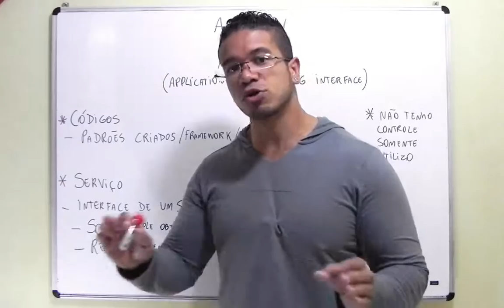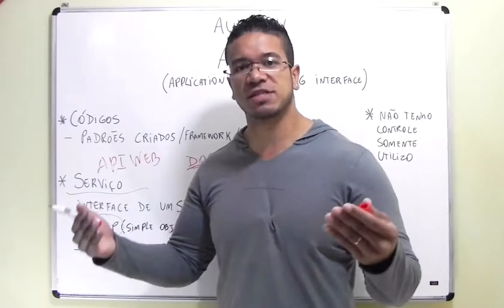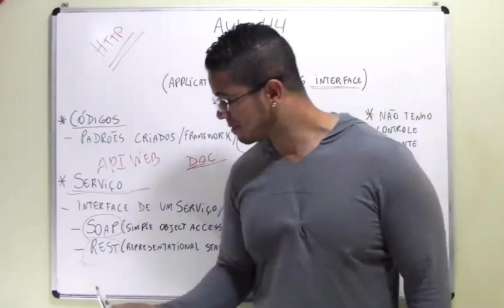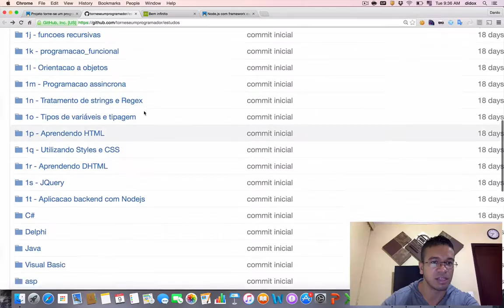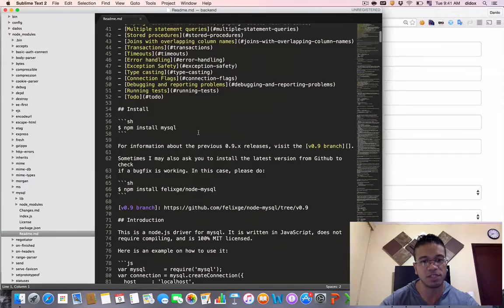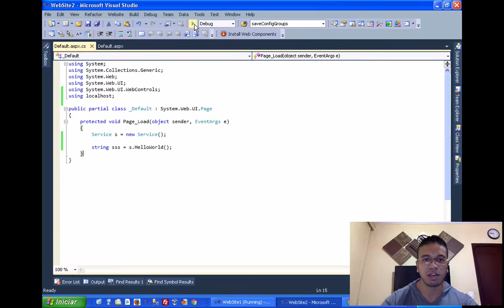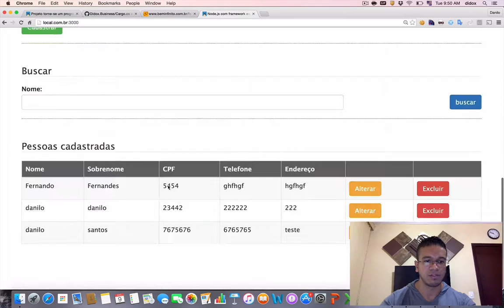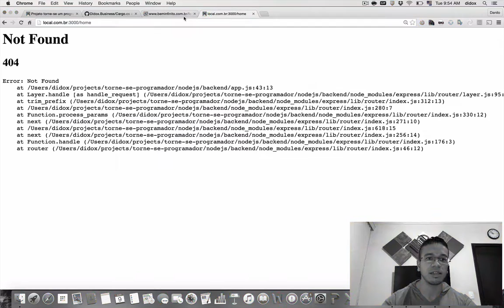58 - API - CURSO DE JAVASCRIPT (MÓDULO 3) -TORNE-SE UM PROGRAMADOR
Nesta aula você irá aprender o que é uma API, para que serve, como utilizar. Também verá os dois tipos de API (Código e Web) e os serviços SOAP e REST.

Educação transforma !!!

Educação transforma !!!